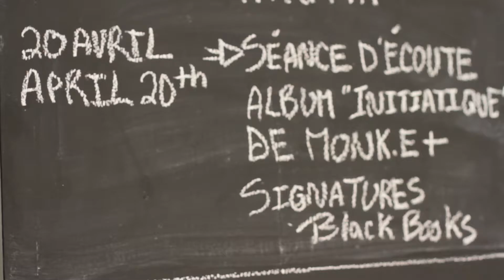INITIATIQUE - Monk.e | Blackbook Session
Une session Blackbook est le moment où des graffeurs se croisant échangent une oeuvre, un dessin, une signature ou une dédicace dans le Blackbook de l'autre. Lors de cette session au Hip Hop Cafe (4801 avenue du Parc), Monk.e a fait signer ses propres blackbooks par les visiteurs et a laissé aussi une oeuvre dans chaque blackbook que les visiteurs ont apporté. Son album INITIATIQUE était en écoute exclusive...

Le lancement officiel se fera le 24 avril à O Patro Vys (356 avenue du Mont-Royal Est) à 21h. Ce concert sera la première de "L'odyssée Initiatique" en 3 actes.

Musique | Parle à ton people - Monk.e ft. Sam I Am
Réalisation | KhaciJay